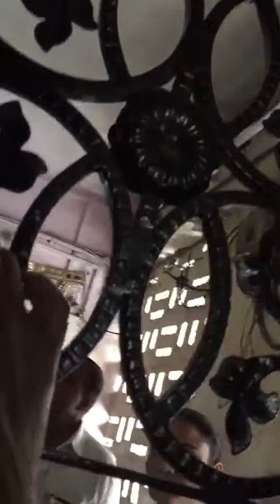Mumbai police harassment 3